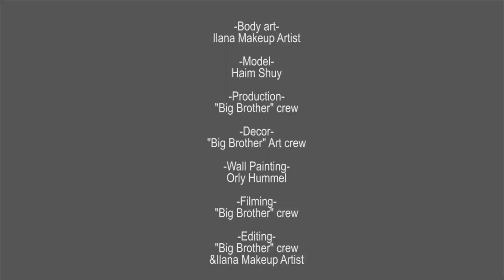חיים שועי - ציור גוף לתעודות הזהות של האח הגדול 8!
קבלו את - חיים שועי!
מתוך הפקת תעודות הזהות לדיירי האח הגדול 8.
אשמח אם תכתבו מה דעתכם בתגובות, וכמובן תנו לייק ותרשמו לערוץ!

לסרטון המסכם של כל ציורי הגוף לכל הדיירים לתעודות הזהות האח הגדול 8-

צבעי מים לפורים מומלצים שהשתמשתי בהם הרבה בהפקה
של חברות TAG ו- Cameleon
אפשר להשיג בסטודיו ניצוץ -

אוהבת! ♥